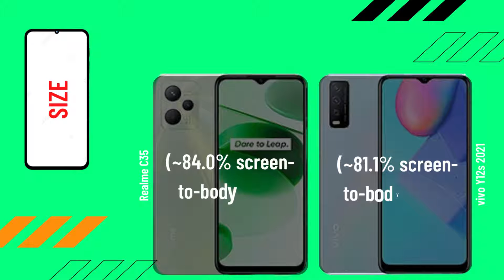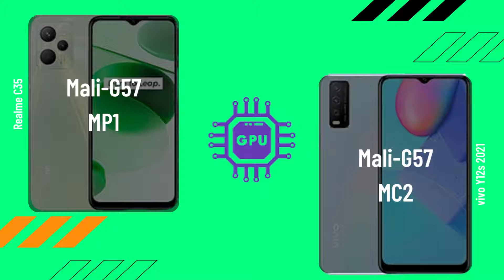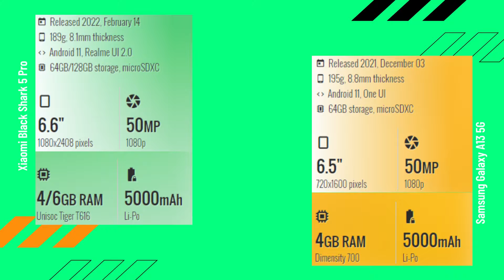Realme C35 vs Samsung Galaxy A13 5G full comparison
here is a comparison of specifications Realme C35 vs Samsung Galaxy A13 5G...with prices that are not much different, but there are differences in each gadget. support and help me reach the first 1000 subscribers, thank you
 @adi tech compare